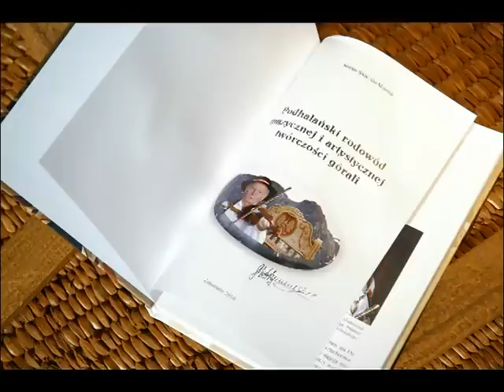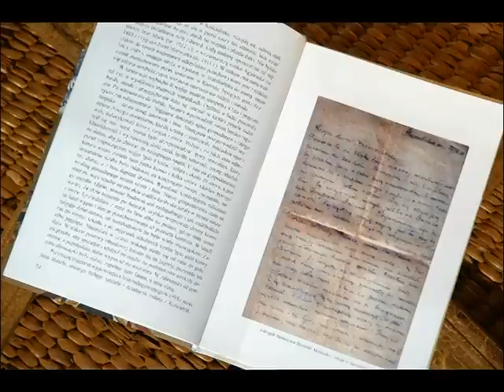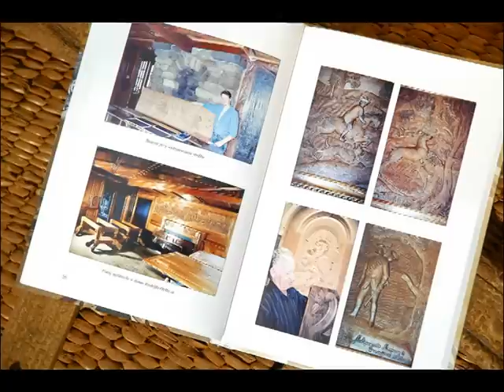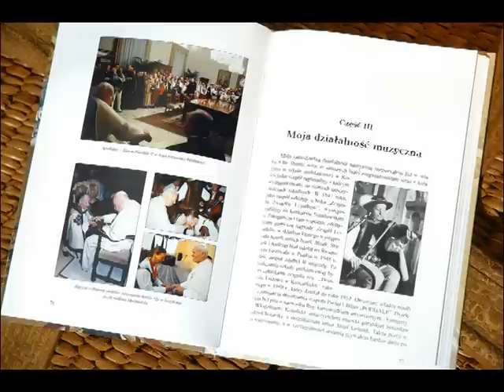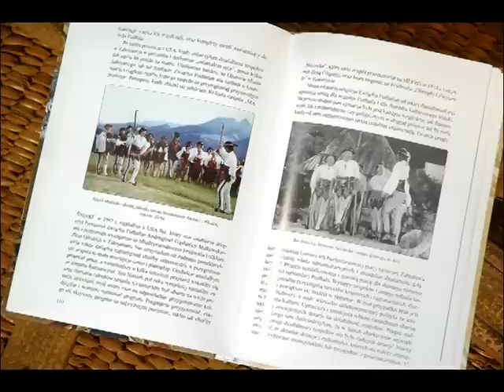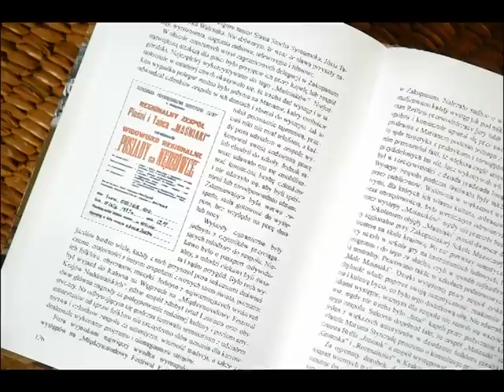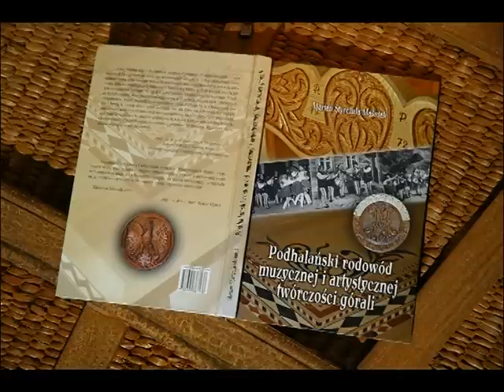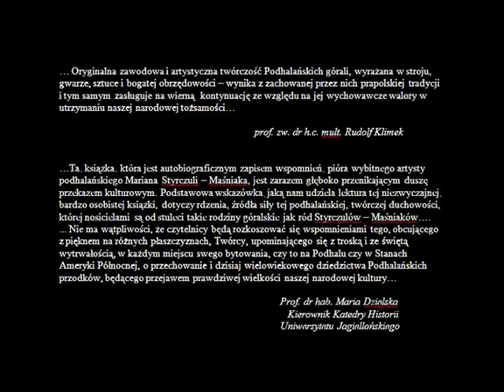MARIAN STYRCZULA-MAŚNIAK - MASNIAKI - książka "Podhalański rodowód..."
... Autor Marian Styrczula-Maśniak przenosi Czytelnika do podhalańskich czasów zaprzeszłych i przeszłych, które już bezpowrotnie odeszły. (..) Ten odchodzący, naski góralski świat, coraz bardziej patyną lat pokrywany, ukazuje z prawdziwą miłością człowieka głęboko wrośniętego korzeniami w Tatrzańską Skalnicę. Tych korzeni ma On nie tylko świadomość i wiedzę, ale także w pełni rozumie szlachectwo z nich płynące. I trudno by było inaczej, skoro początkami sięgają one XVI stulecia. Sięgają epoki pierwszych zorembników, którzy pojawili się w zachodniej części Podhala, by tu własną pracą, potem i krwią, tę ziemię czynić sobie poddaną. Ale nie tylko ten kilkuwiekowy odległy czas stanowi podglebie świadomości naszego narratora. Są nim także czyny przedstawicieli rodu Styrczulów z lat znacznie późniejszych, a nawet historycznie całkiem bliskich. Dość wymienić Chochołowskie poruseństwo, powstanie Styczniowe, legionowy zryw, czy okres drugiej wojny światowej. prof. zw. dr hab. Stanisław A. Hodorowicz

... Oryginalna zawodowa i artystyczna twórczość Podhalańskich górali, wyrażana w stroju, gwarze, sztuce i bogatej obrzędowości -- wynika z zachowanej przez nich prapolskiej tradycji i tym samym zasługuje na wierną kontynuację ze względu na jej wychowawcze walory w utrzymaniu naszej narodowej tożsamości.

                               prof. zw. dr h.c. mult. Rudolf Klimek

...Ta, książka, która jest autobiograficznym zapisem wspomnień, pióra wybitnego artysty podhalańskiego Mariana Styrczuli-Maśniaka, jest zarazem głęboko przenikającym duszę przekazem kulturowym. Podstawowa wskazówka, jaką nam udziela lektura tej niezwyczajnej, bardzo osobistej książki, dotyczy rdzenia, źródła siły tej podhalańskiej, twórczej duchowości, której nosicielami są od stuleci takie rodziny góralskie jak ród Styrczulów-Maśniaków.
... Nie ma wątpliwości, że czytelnicy będą rozkoszować się wspomnieniami tego, obcującego z pięknem na różnych płaszczyznach, Twórcy, upominającego się z troską i ze świętą wytrwałością, w każdym miejscu swego bytowania, czy to na Podhalu czy w Stanach Ameryki Północnej, o przechowanie i dzisiaj wielowiekowego dziedzictwa Podhalańskich przodków, będącego przejawem prawdziwej wielkości naszej narodowej kultury.

                                                                                       prof. dr hab. Maria Dzielska -
                                                                                          Kierownik Katedry Historii
                                                                                       Uniwersytetu Jagiellońskiego

Autor książki:     Marian Styrczula  Maśniak
Słowo wstępne:      prof. zw. Dr hab. Stanisław A. Chodorowicz
Posłowie:      prof. zw. dr h.c. mult. Rudolf  Klimek
Copyright by Rudolf Klimek